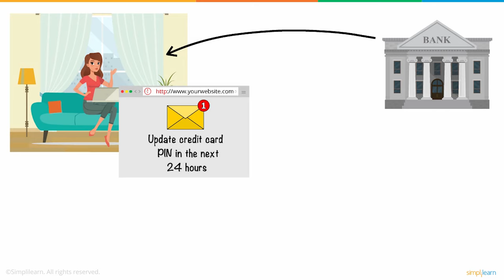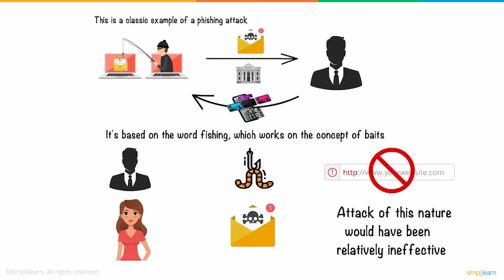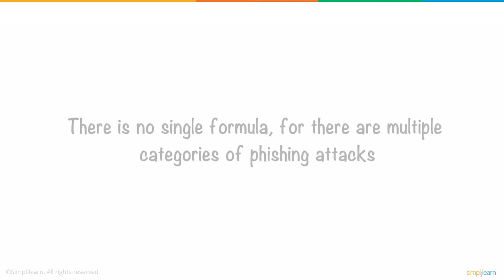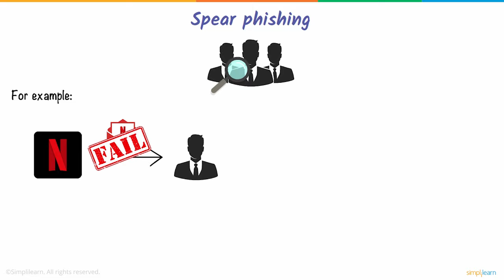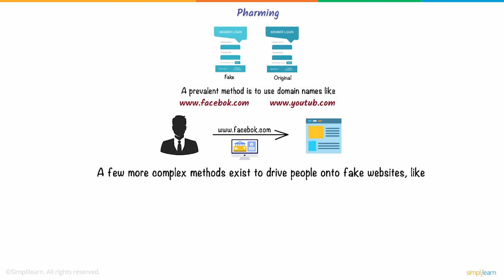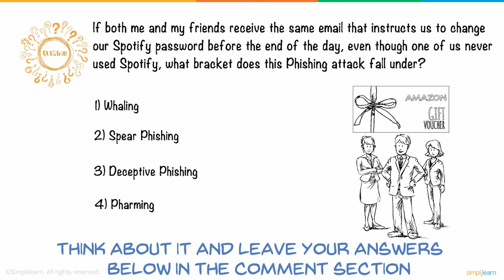Phishing Explained In 6 Minutes | What Is A Phishing Attack? | Simplilearn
This video on Phishing Explained In 6 Minutes explains what is a phishing attack, we cover the infamous cyber attack vector which has been affecting users since the early days of the internet. We learn the working and intricacies of a phishing attack, the numerous remedial measures, while making sure we have phishing explained in 6 minutes. Do not forget to answer our quiz for a chance to win an amazon gift voucher, by leaving your guesses in the comments.
Don't forget to take the quiz at 05:31!

The topics to be covered in this video are:
00:00 Introduction
00:46 What Is a Phishing Attack?
01:26 How Do Phishing Attacks Work?
02:52 Types of Phishing
04:42 How to Prevent Phishing Attacks?

A phishing attack starts with a fraudulent message, which can be transmitted via email or chat applications. Even using SMS conversations to impersonate legitimate sources is known as smishing, which is a specific category of phishing attacks. Irrespective of the manner of transmission, the message targets the victim in a way that coaxes them to open a malicious link and provide critical information on the requisite website. More often than not, the websites are designed to look as authentic as possible.

Choose over 300 in-demand skills and get access to 1000+ hours of video content for FREE in various technologies like Data Science, Cybersecurity, Project Management & Leadership, Digital Marketing, and much more.

Post Graduate Program in Cyber Security:
This Post Graduate Program in Cyber Security is designed to equip you with the skills required to become an expert in the rapidly growing field of Cyber Security. This cyber security course aims to help you stay abreast all the latest trends in cyber security as well. This Post Graduate Program in Cyber Security will help you learn comprehensive approaches to protecting your infrastructure and securing your data, including risk analysis and mitigation, cloud-based security, and compliance.

Key Features:
✅ Get noticed by the top hiring companies
✅ EC-Council learning kit
✅ Industry case studies in cyber security
✅ MIT SCC Professional Learning Community